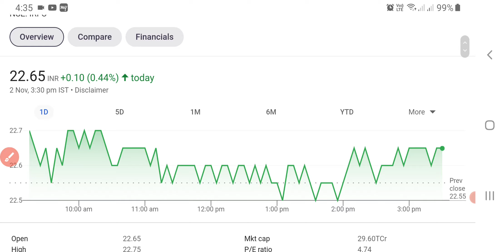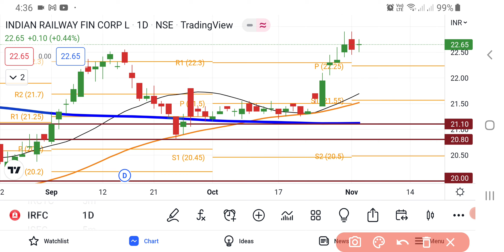IRFC Share Latest News | Indian Railway Finance Corporation Share News | Share Market Latest News